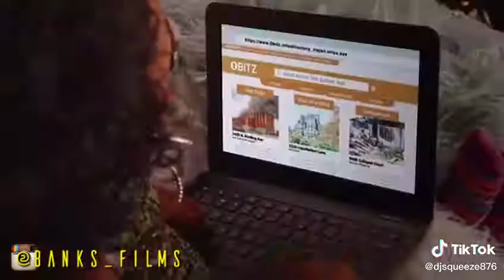Banks films funny moment